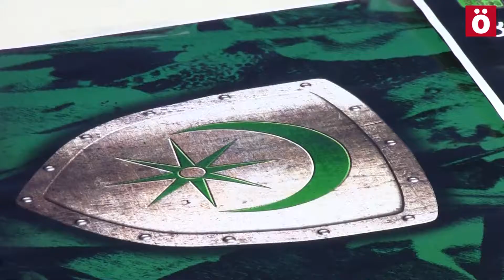Orreaga 778ko 2014ko ekitaldiak aurkeztu dituzte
Hitzaldi ziklo bat ere antolatu dute zonaldeko gazteek Euskal Herriko historia hobeto ezagutzeko, eta Orreagan izandako guduen garrantziaz jabetzeko. Abuztuaren 15an antzezlan batekin ezagutzera emanen dute Orreagan gertatutakoa.

Urtero legez, Etxabarrengoa Kultur Elkarteak eta Orreaga Fundazioak Orreagako gudua gogoratuko dute abuztuaren 15ean. Hasierako filosofiari jarraiki, helburua da garai hartako gertakariak ezagutzera ematea eta, bidez batez, gaurkotasun politikoan ezartzea. Horretarako, hitzaldi zikloa eta egun osoko egitaraua antolatu dute. 778 Orreagako guduak Euskal Herriko historian izan zuen garrantzia azpimarratu dute.

Aurizko, Aezkoako eta Aurizberriko gazteak antolakuntza lanetan hartu dute parte. Hitzaldi zikloa, esaterako, beren proposamena izan da eta, oro har, bertako baliabideak erabiliz osatu dute egitaraua. Horiek horrela, sei hitzordu finkatu dituzte Pirinioan.  778ko gatazka ardatz hartuta, eskaintza anitza izanen da, hala nola hitzaldiak, bisita gidatuak edota liburuen aurkezpena.

Agorrilaren 15ari dagokionez, bi zatitan banatuko da eguna: lehena, Orreagan izanen da, oroitarriaren aitzinean, eta bertan omenaldia eginen da. Bigarrena, berriz, Ibañetako lepoan izanen da. Azken honek izan du aldaketarik nabarmenena. Iaz, Nafarroa Behereatik eginiko proposamen baten ildotik, gatazkaren antzezlan sinbolikoa egin zuten. Inoiz baino jendetsuagoa izan zen, eta jasotako iritzi positiboak bultzatuta, antolakuntza egituratuagoa eta parte hartzaileagoa egiten ari dira. Horren fruitua da aurten sortu den Orreaga 778 lan-taldea, eragile ezberdinak biltzen dituena.

Egunak ere irakurketa politikoa egiteko aukera ematen du. Horiek horrela, Euskal Herriko historiarekin edota kulturarekin harremana duen pertsona ezagun batek idazten edo irakurtzen du pregoia, eta aurtengoan Joseba Asiron historialariak hartu du ardura.